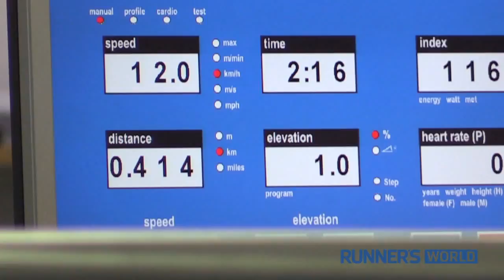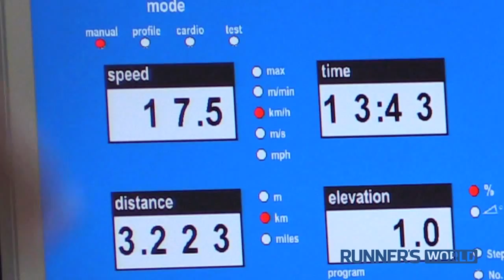Testing Kenyan Runners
New research performed in South Africa suggests that Kenyan runners, already dominating the world of running, have yet another advantage - their brains. RW scientific editor, Ross Tucker, wields the measuring tape.